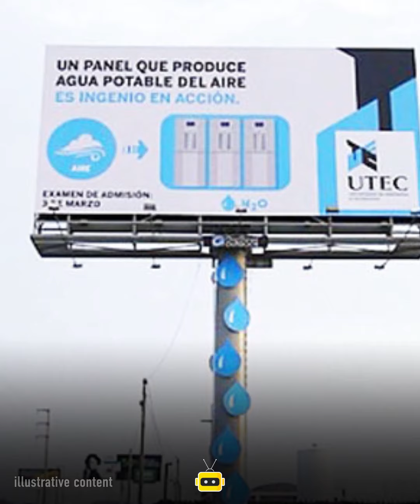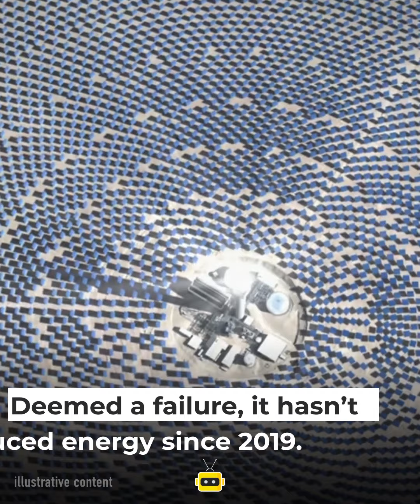7 Puzzles for the Strongest Minds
What tasks did you manage to solve quickly? 💡